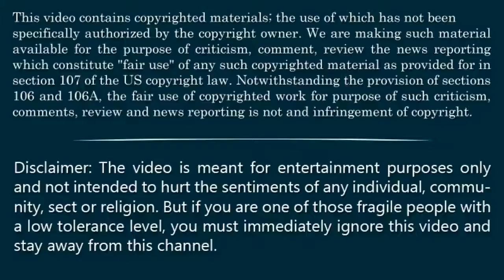SJW, Feminists Cringe Compilation